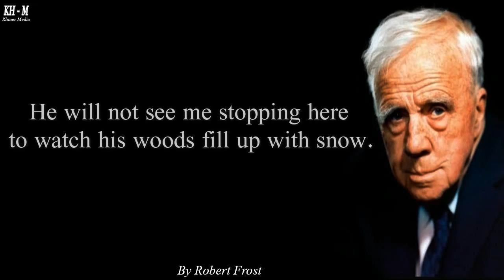Powerful Motivation Speech 003